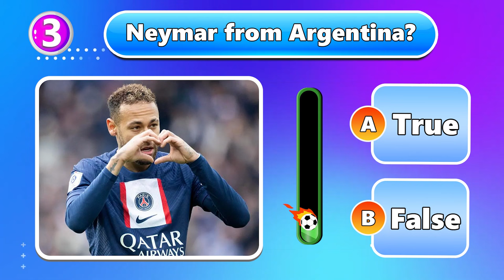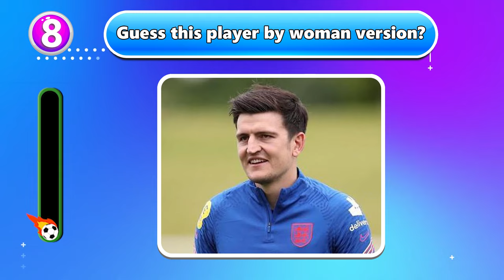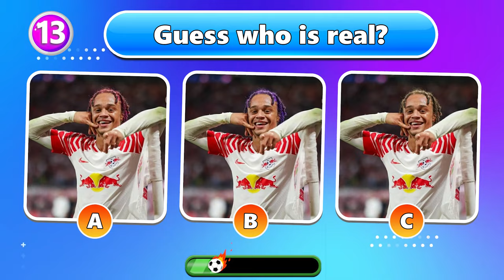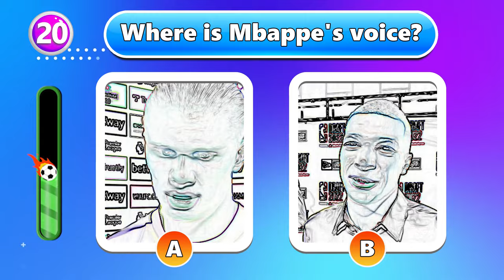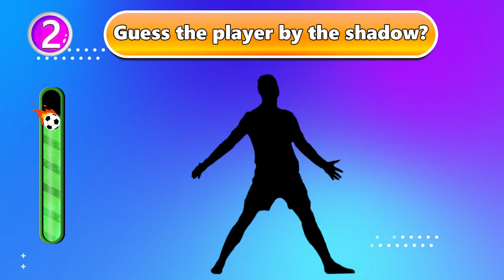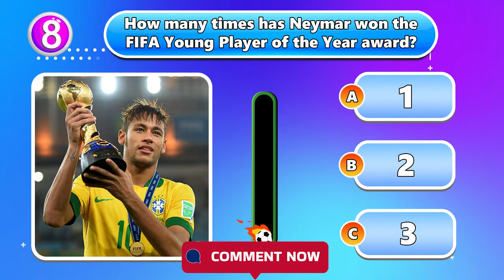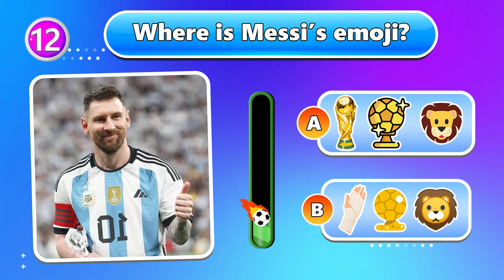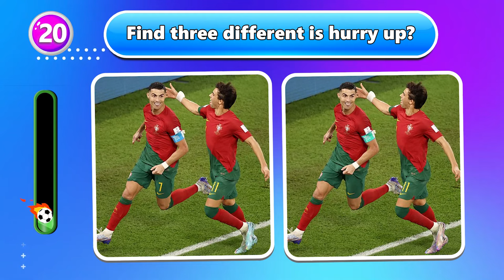Guess players by their song, jersey number and club transfer.,Ronaldo,Messi,Neymar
The video for today is:  Guess players by their song, jersey number and club transfer.
,Ronaldo,Messi,Neymar